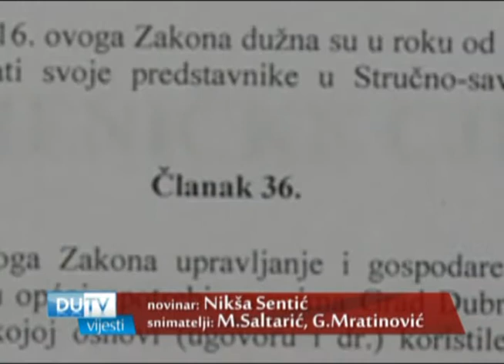Franković tražio Vlahušićevu ostavku!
Vodstvo gradskog i županijskog HDZ-a Branko Bačić, Mato Franković i Nikola Dobroslavić održali su konferenciju za medije na kojoj su govorili o odluci Ustavnog suda u vezi upravljanja zidinama i o Strategiji prometnog razvoja juga Hrvatske.